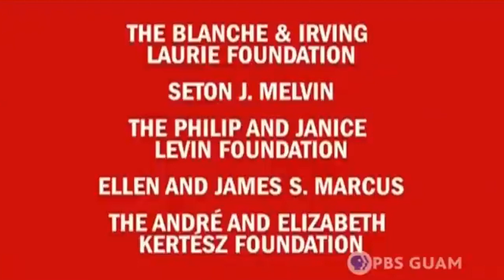PBS American Masters Funding Credits Friday June 16, 2021